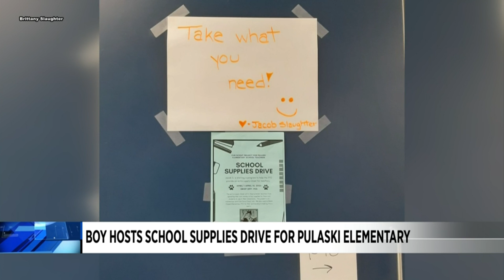Boy hosts school supplies drive for Pulaski Elementary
Jacob and his mom delivered two boxes of school supplies to Pulaski Elementary School last week